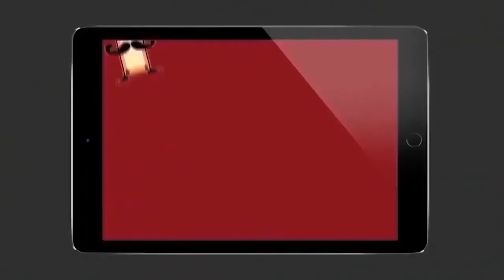Soorarai Pottru Official - BGM Score Massive Update| Suriya, Sudha Kongara |GV Prakash|சூரரை போற்று